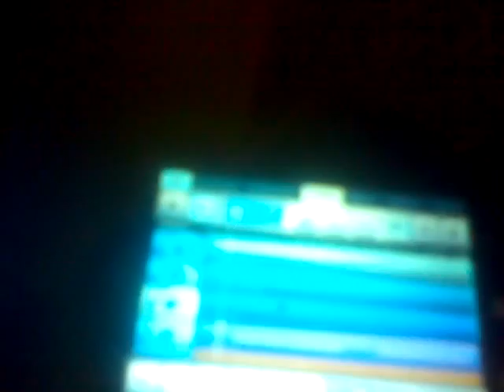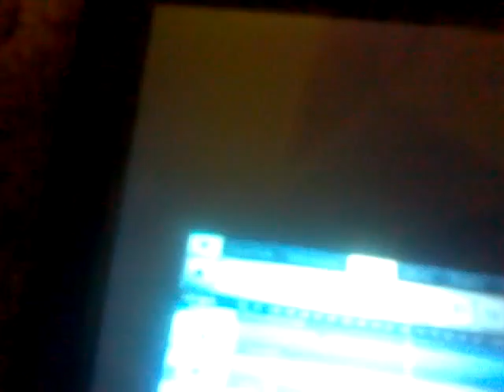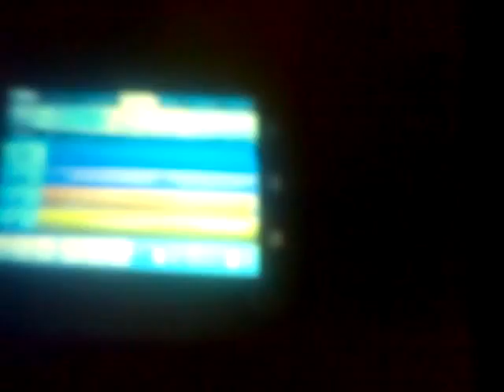YBMA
Third song